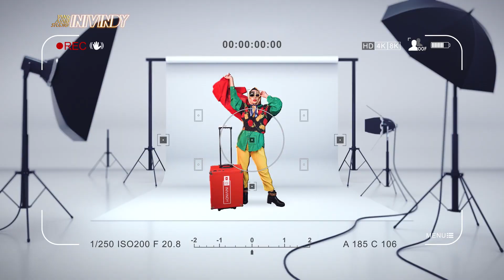MENGENAL ISTILAH-ISTILAH PARFUM FEAT.@nandarelaqonita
Bagi yang awam di dunia parfum, yok bareng-bareng belajar mengenal istilah parfum!